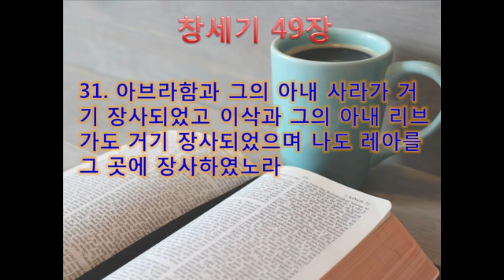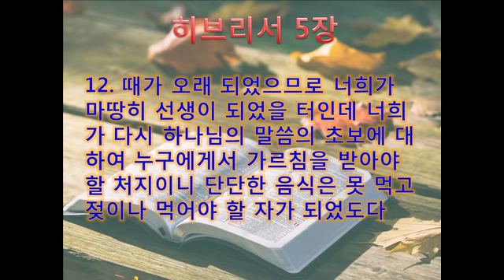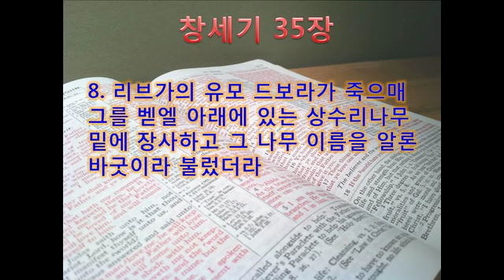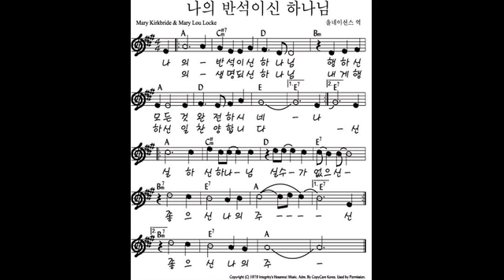토브 에클레시아 (창세기 135.엘벧엘 (창35장1~8절))tob ekklesia복음전도자